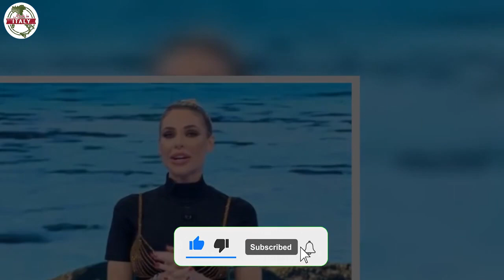Ilary, una ragazza fa un pensierino su Totti ‘Gliele canta di santa ragione’ Non ci proverà più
In questi ultimi mesi non si parla di altro che della sua relazione, del matrimonio, con Francesco Totti. Si parla in modo particolare di una crisi profonda che l’avrebbe allontanata dall’ex capitano della Roma. Totti si sarebbe innamorato di un’altra donna alla quale avrebbe regalato tantissime rose rosse il giorno di San Valentino.

Non sono arrivate delle vere e proprie smentite da parte dei diretti interessati. Ilary ha pubblicato più volte dei contenuti sui social in cui ha mostrato momenti di vita familiare, una cena tutti insieme ad esempio. Il tutto per porre fine al chiacchiericcio.